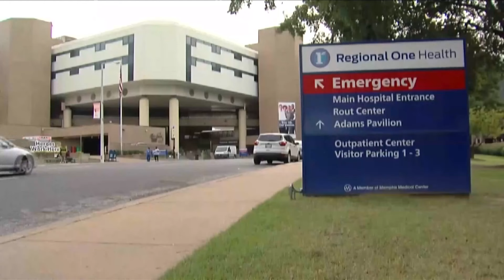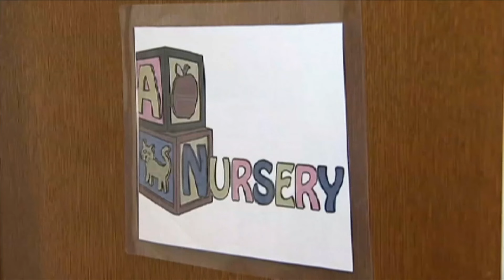Stork 901: Regional One Health launches mobile prenatal care for pregnant women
There's help on the way for pregnant women who have to travel a long way for their prenatal doctor's visits.